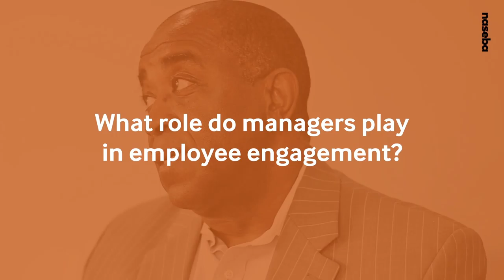Interview with Ron Thomas: The role of managers in employee engagement (Part 3)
This is a short video interview of Ron Thomas, Naseba Professional Trainer, talking about the engagement strategies to maximise employees’ potential and safeguard their job satisfaction.